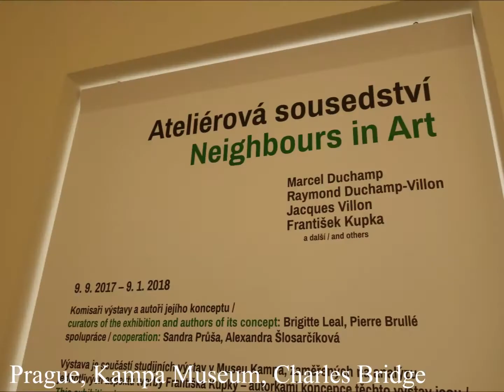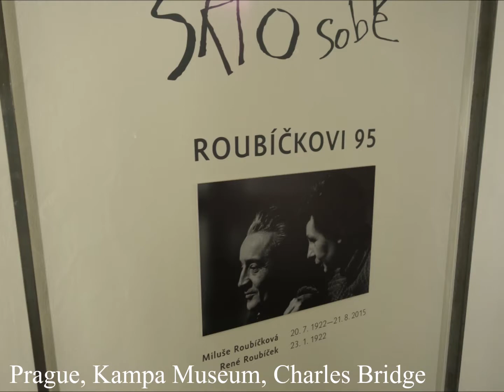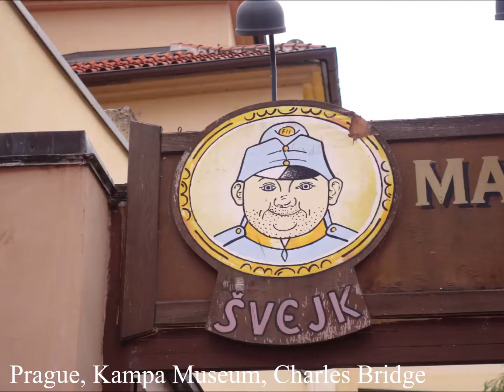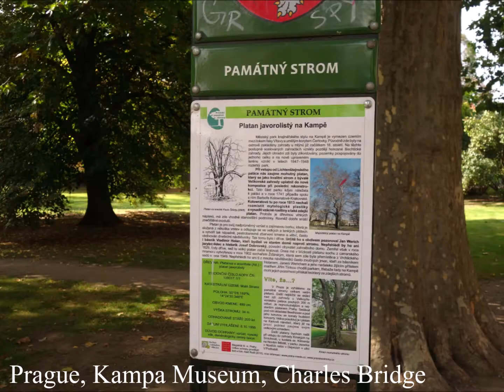2017 Prague, Kampa, Museum & Island, Charles Bridge, Slides, by HabariSalam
Kampa (aussi Na Kampě) est une île de la rivière Vltava, située dans le centre de Prague, sur le côté de Malá Strana. Le Pont Charles traverse son extrémité nord et est relié à l'île par la rue Na Kampě. Il est séparé de Malá Strana par un étroit canal artificiel à l'ouest, la Čertovka, petit cours d'eau creusé pour alimenter les moulins à eau (qui ne fonctionnent plus).

L'Ile Kampa abrite le Musée Kampa, une galerie d'art moderne montrant des œuvres d'Europe centrale (et en particulier tchèques). Les pièces sont issues de la collection privée de Meda Mládek, épouse de Jan V. Mládek. Le musée, ouvert en 2003, est situé dans un ancien moulin à eau, sur la rive orientale de l'île.

Visit Prague With Me :

Prague, Rive Droite, Vieille Ville, Obecni, Art Nouveau, Lucerna, Wenceslas, Quais, Rudolfinium, Théatre, Klementinum, Maison Dansante (Sept 2017)